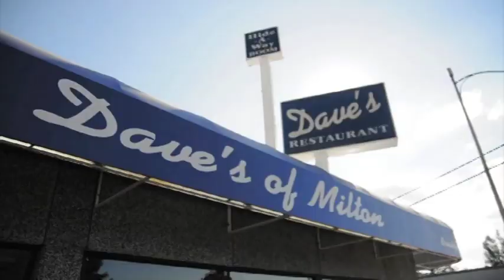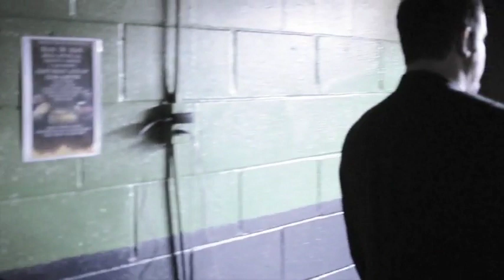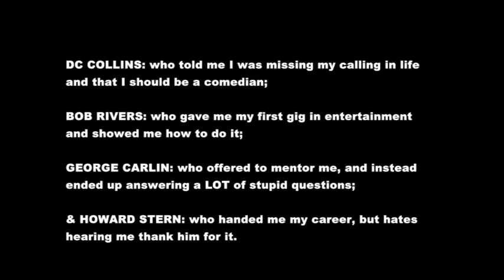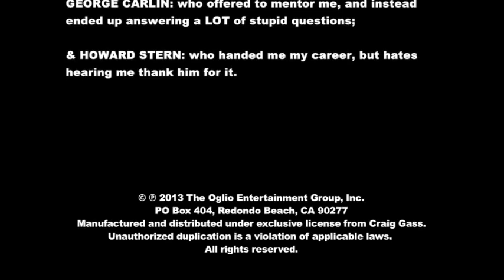Craig Gass The Worst Comedy Show EVER (Full)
The Worst Comedy Show EVER, Craig Gass's 1st comedy special, filmed at Dave's of Milton, a famous dive bar that used to feature stand up comedy in Milton, Washington.

Track Listing:

1 Intro (An Explanation) 0:00 - 1:29
2 The Worst Comedy Show Ever 1:29 - 16:57
3 The Worst Rehearsals Ever (Featuring Xung Lam & Aaron Anderson) 16:58 - 18:06
4 Why Do This At Dave's? (Featuring Count Hopkins Jr.) 18:07 - 18:52
5 This Is Where Comedy Is Born 18:53 - 29:15
6 We Are Not Famous (Featuring Count Hopkins Jr.) 29:16 - 29:28
7 Mike McCready From Pearl Jam Is Famous 29:29 - 30:39
8 What About Gene Simmons? (Featuring Count Hopkins Jr.) 30:39 - 31:08
9 I Think Gene Simmons Is Going To Kill Me 31:09 - 45:59
10 Do You Remember Porking Me? (Featuring Count Hopkins Jr.) 46:00 - 47:26
11 Baboons 47:27 - 51:58
12 Video Montage (Thank You, Daves) 51:59 - 54:24
13 Forget The News 54:25 - 57:01
14 End Credits 57:02-59:19